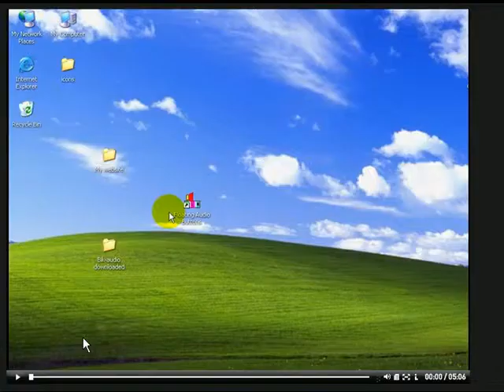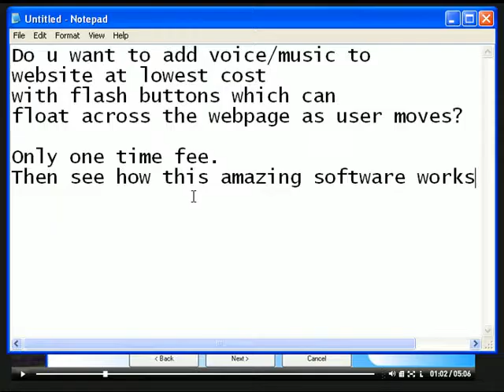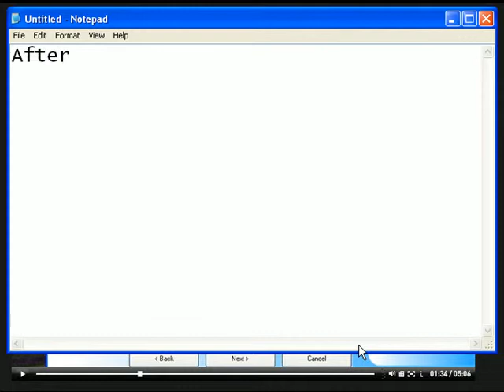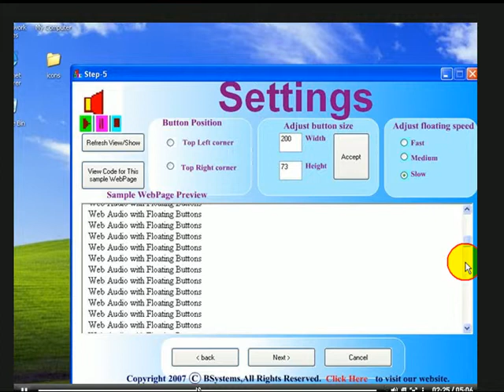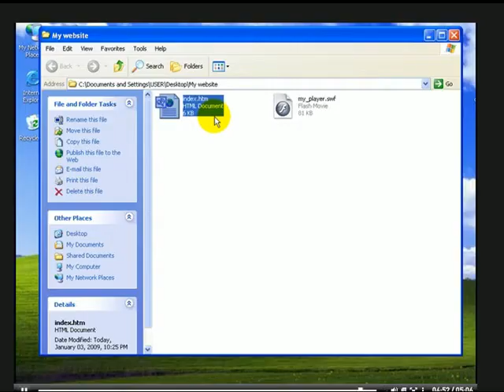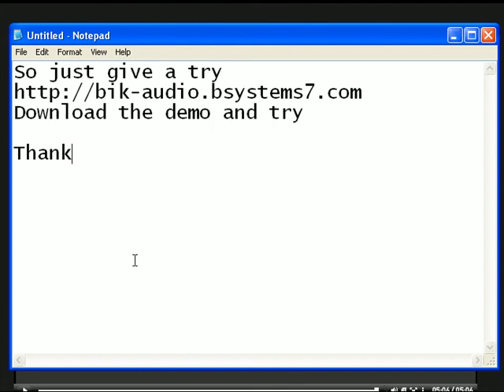How to add voice/music to webpage with floating audio buttons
This is how to add audio to website using
beautifull audio buttons that can float on web page as the user scrolls dow the page.
So rather than having a dumb site you can have a talking website
via which you can say some thing to the people or can market some product.
describe the product using some voice or music so that
to momentize the traffic.
So the people will stay to your website and hear what you are
saying about your product.
So this is a internet marketting tool of great use.
And also shows how to add audio to website.
This describes how to use bik-audio.